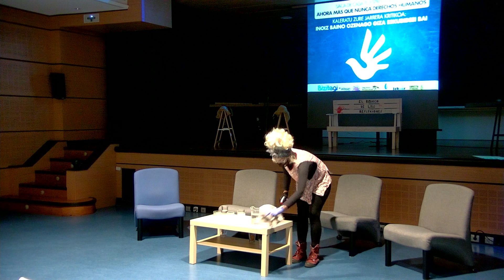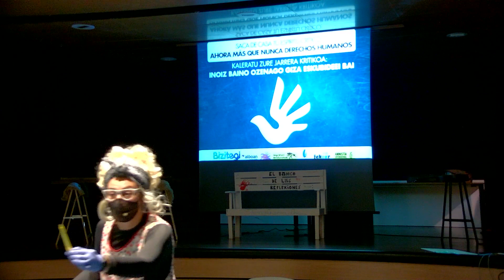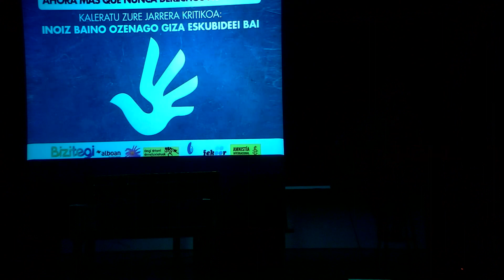2020_Jornada Derechos Humanos/Giza Eskubideen Jardunaldia